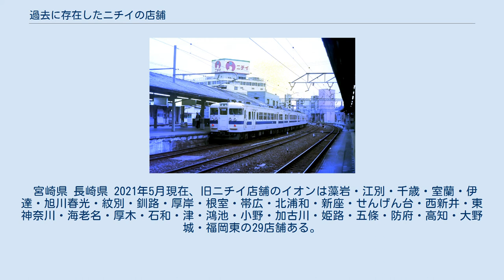過去に存在したニチイの店舗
イオングループ 」 マイカル 」 過去に存在したマイカルの店舗 」 過去に存在したニチイの店舗 過去に存在したニチイの店舗（かつてそんざいしたニチイのてんぽ）では、かつてニチイ（1996年（平成8年）7月1日にマイカルに社名変更し、2011年（平成23年）3月1日にイオンリテールへ吸収合併。
）などによって運営されていたニチイの店舗のうち、ニチイブランドのまま閉店した店舗について記述する。
 北海道で店舗ブランドがニチイのときに閉店した店舗としては、ニチイ恵庭店（恵庭市）、ニチイ栗山店（夕張郡栗山町）が挙げられる。
 青森県 岩手県 秋田県 宮城県 山形県 福島県 神奈川県 東京都 埼玉県 群馬県 静岡県 三重県 大阪府 大阪市 大阪府南部 大阪府北中部 兵庫県 京都府 奈良県 和歌山県 岡山県 広島県 山口県 愛媛県 1986年の店舗網再編以降、ニチイ（マイカル）本体はビブレ店および北九州地区の2店舗を担当していた（1986年まではそれ以外の店舗も一部担当）。
 宮崎県 長崎県 2021年5月現在、旧ニチイ店舗のイオンは藻岩・江別・千歳・室蘭・伊達・旭川春光・紋別・釧路・厚岸・根室・帯広・北浦和・新座・せんげん台・西新井・東神奈川・海老名・厚木・石和・津・鴻池・小野・加古川・姫路・五條・防府・高知・大野城・福岡東の29店舗ある。
 2021年5月現在、旧ニチイのビブレ店舗は横浜ビブレのみである。